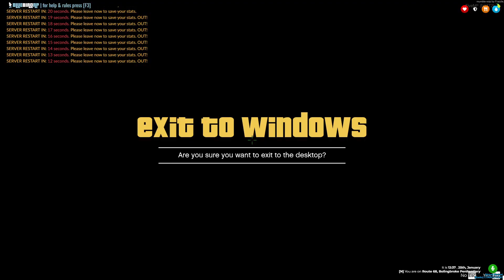Corrections day two hundred and twenty part 2